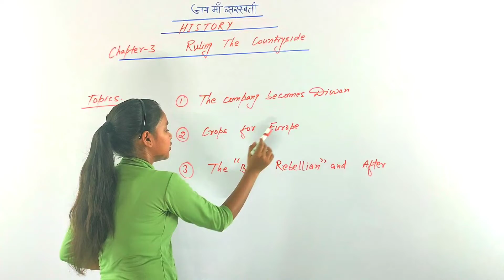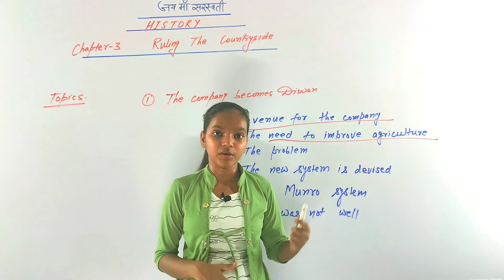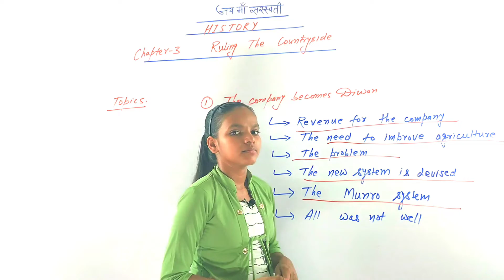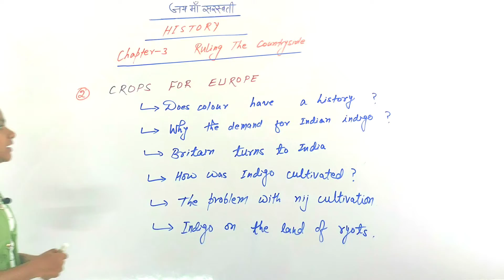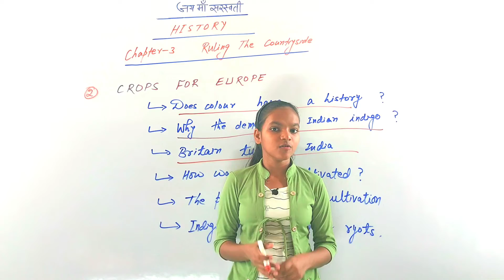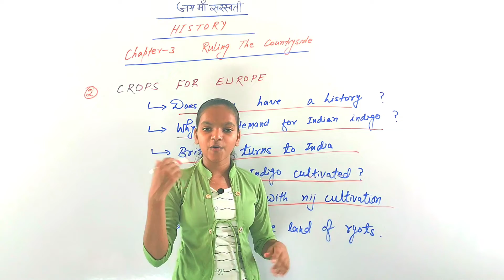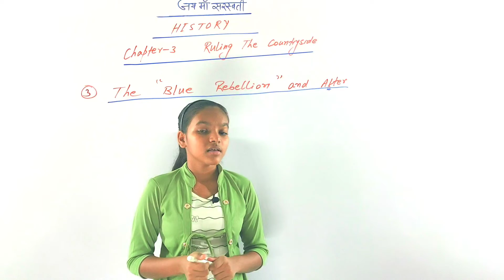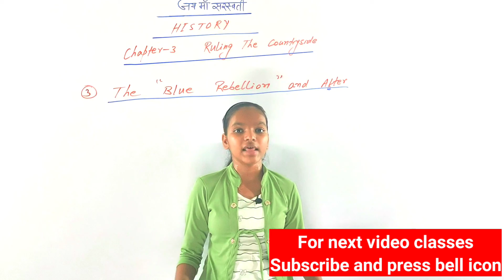Class - 8th history NCERT Chapter -3 Ruling the Countryside By Vibha Chauhan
Hi,
I have explained each topic  of Chapter-3 according to NCERT in english medium.

Thanks...

Date:07/06/21

Ruling the Countryside,
 class 8 history,
 ias preparation,
Ruling the Countryside notes,
upsc preparation,
 ncert summary for ias, ncert books for ias, ncert books upsc cse, history of india,

class 8 history chapter 3 explanation in english
class 8 history chapter 3
mcq for class 8 history chapter 3 english cbse
class 8 history chapter 3 important points
class 8 history chapter 3 important notes
class 8 history chapter 3 icse
class 8 history chapter  pdf
class 8 history chapter worksheet with answers

class 8 history chapter  one word questions and answers
class 8 history chapter 3 sources of history
class 8 chapter 3 of history
class 8 social history chapter 3 pdf
class 8 history chapter 3 quiz
class 8 history chapter 3 questions and answers in short

class 8 history chapter 3 reading
class 8 history chapter 3 revision notes

worksheet for class 8 history chapter 3
8th class 8 history chapter3 questions and answers